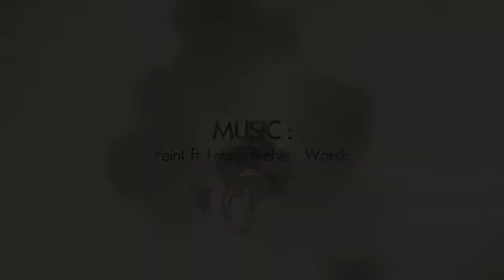[ AMV ] World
Programs :
- VideoPad Editor Proffesional
- Wordershare Filmora